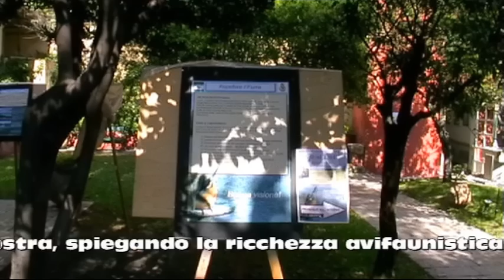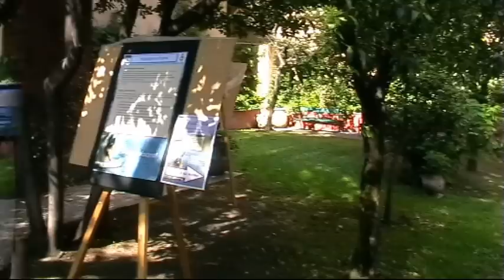Mostra "Ali sull'Entella"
Mostra fotografica sugli uccelli del fiume - Lavagna - Casa Carbone - 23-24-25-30 aprile-1° maggio 2011